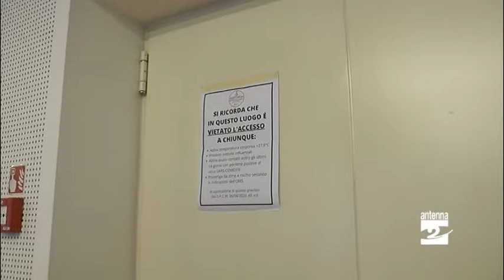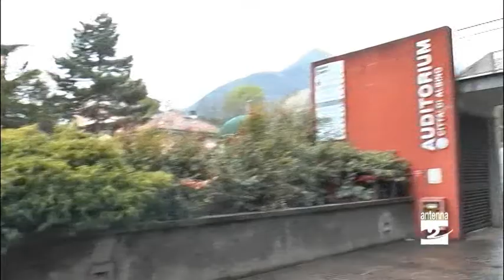Centro vaccinale di Albino pronto a partire. «Aspettiamo il via libera»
È pronto a partire il centro vaccinale di Albino. Allestito nell'auditorium "Benvenuto e Mario Cuminetti", in viale Aldo Moro, sarà il primo in Italia interamente gestito da medici di famiglia, attraverso la Cooperativa Iml (Iniziativa medica lombarda). Potrà arrivare ad oltre mille vaccinazioni al giorno.
Le interviste a Mario Sorlini, presidente della Cooperativa Iml, e al sindaco di Albino Fabio Terzi.